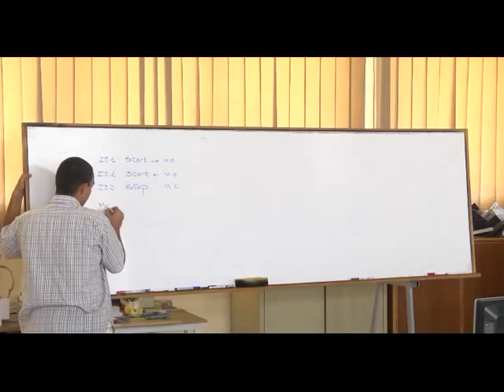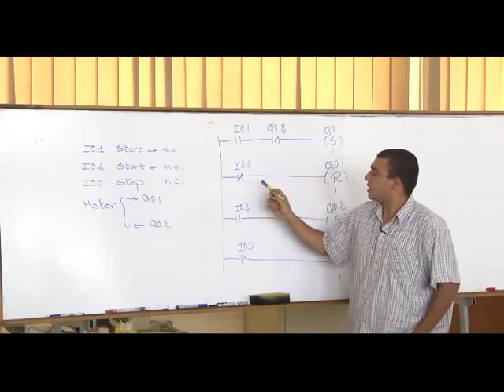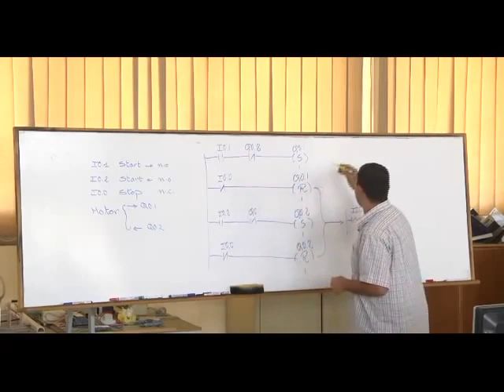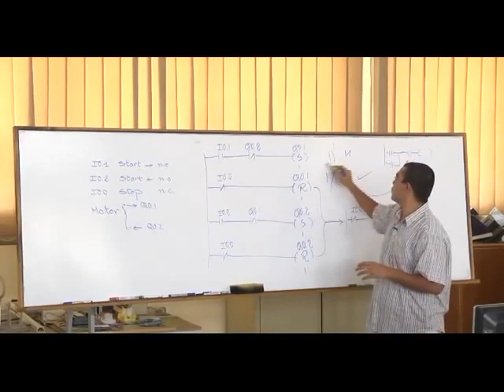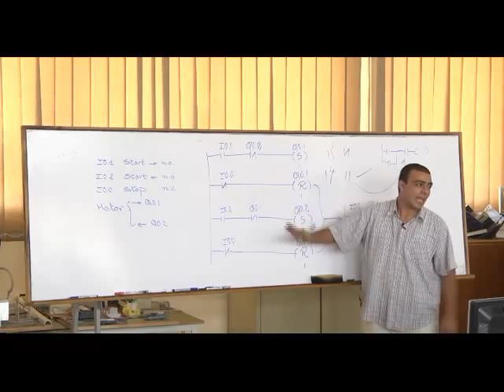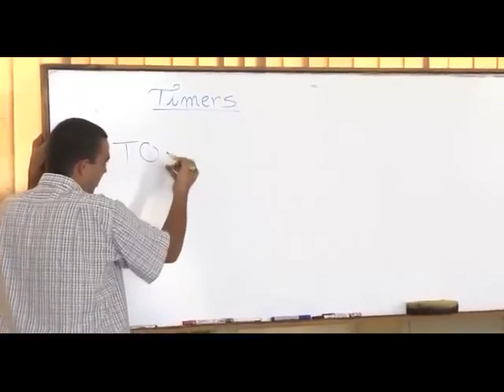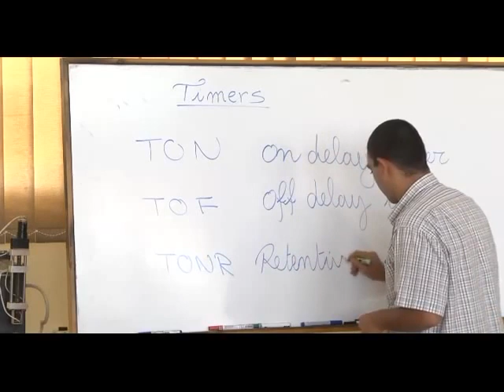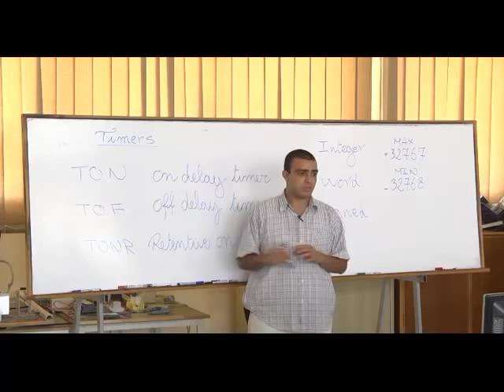32- Complete PLC Course | الدرس 25